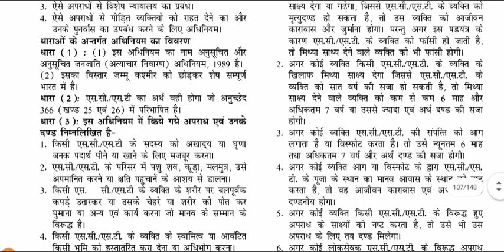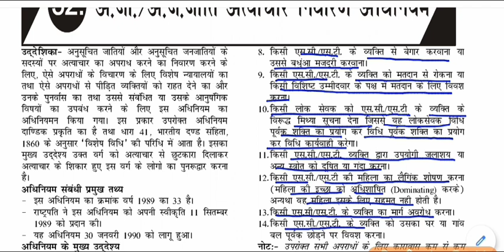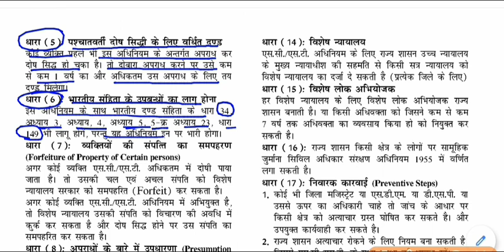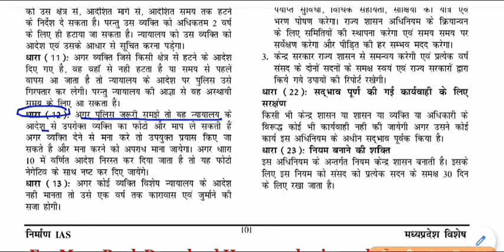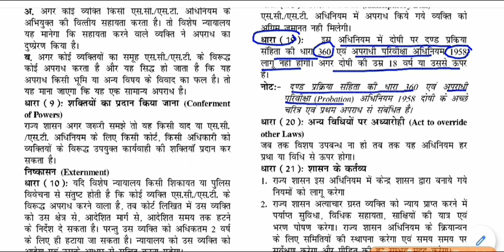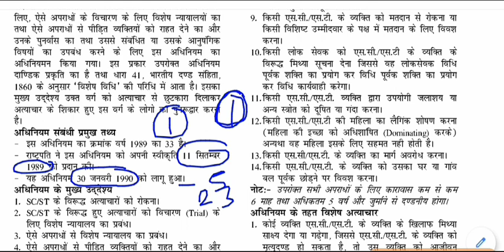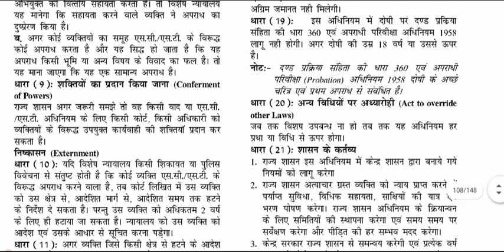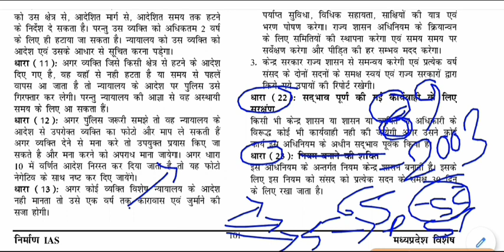अ . जा. / अ .ज. जाति अत्याचार निवारण अधिनियम 1989 - sc /st Atrocities Prevention Act 1989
sc st act for All Competitive Exams like SSC, Railway, IB, Bank, UPSC, BPSC, MPSC, PCS, etc.